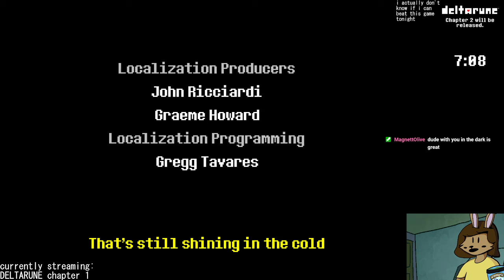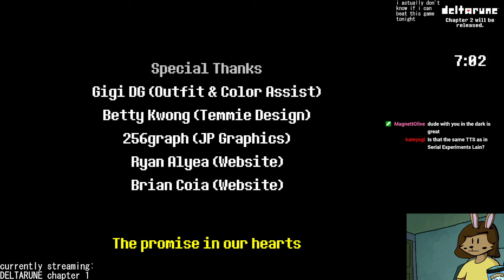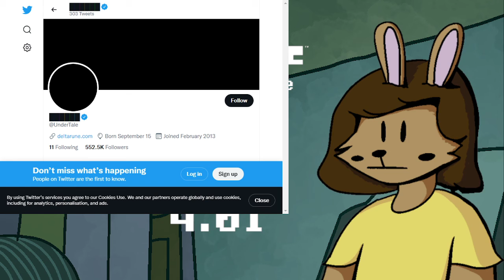DELTARUNE [chapter 1 finale] - smudgebap stream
streamed 17th september 2021
DAWN OF THE FINAL DAY | 3 hours and 30 minutes remain

00:00 - stream start
12:16 - intro
13:59 - DELTARUNE
01:07:30 - brb 1
01:15:00 - more DELTARUNE
01:52:15 - brb 2
02:02:44 - bathroom incident
02:04:19 - even more DELTARUNE
02:35:30 - bathroom revenge
02:41:14 - DELTARUNE finale
03:24:29 - chapter 2 countdown